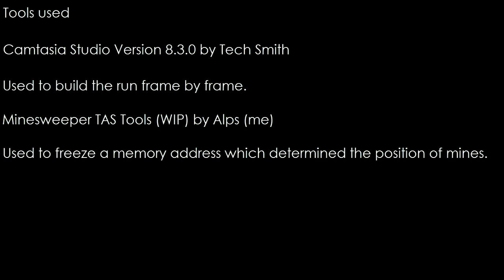[TAS] Windows Vista/7 Minesweeper - All Difficulties - Done Quicker in 0:00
Since nobody really made a tool to beat this in 0 seconds, I decided I should do it. And this is the result. With both my previous tool (Camtasia) and my new tool, I managed to do this.

Alps (me) presents you, Minesweeper done ultimately quicker.